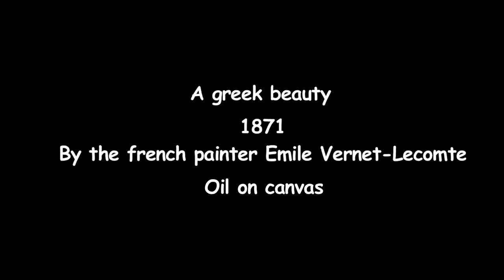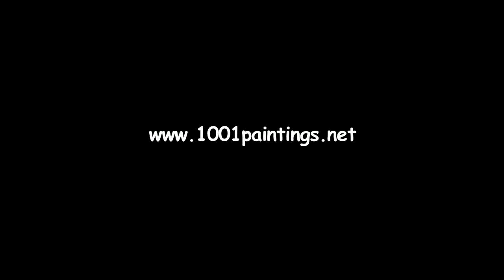A Greek Beauty by the french painter Emile Vernet-Lecomte